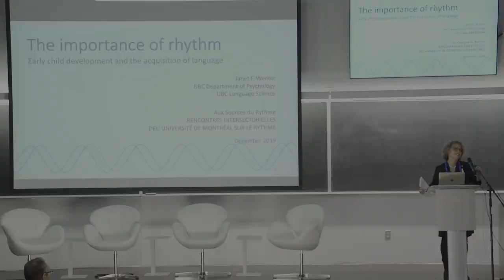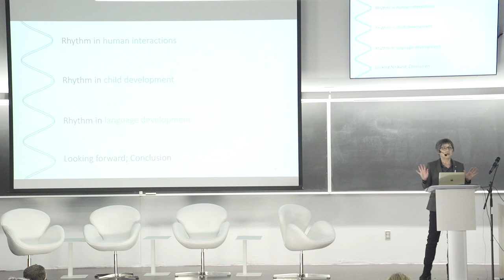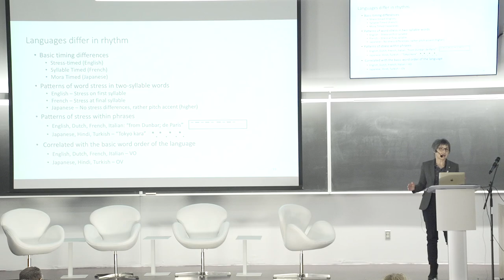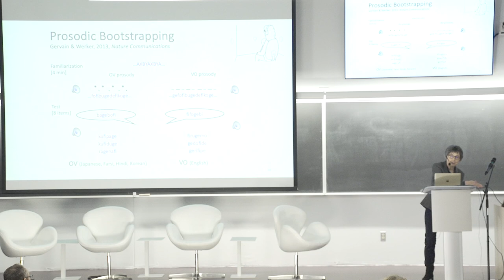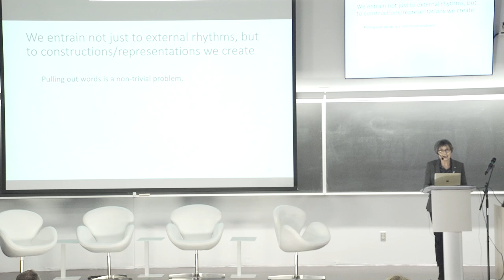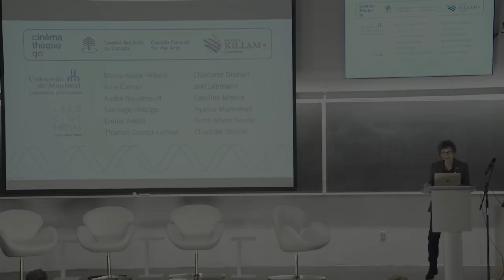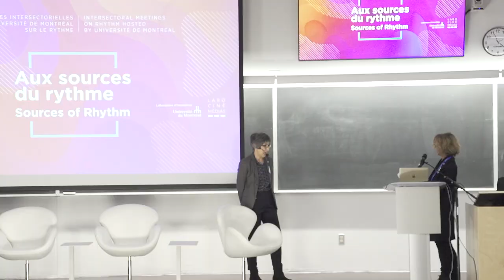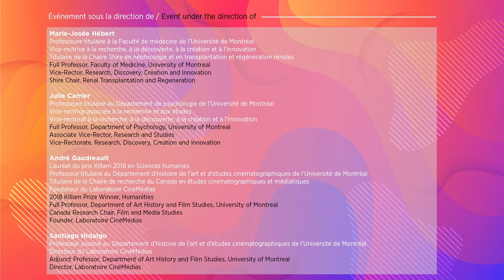Janet Werker - « L’influence du rythme dans l’acquisition du langage chez les nourissons »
L'INITIATIVE KILLAM SUR LE RYTHME

Les rencontres intersectorielles de l’UdeM sur le rythme, conçues conjointement par le Laboratoire CinéMédias et le Vice-rectorat à la recherche, à la découverte, à la création et à l’innovation, proposent de multiples temps forts où lauréats du Prix Killam 2018, acteurs majeurs institutionnels, chercheurs, étudiants et grand public peuvent échanger et élargir leurs visions sur ce thème fondamental de manière inédite. Grandes conférences des cinq lauréats, tables rondes, sessions d’affichage de posters, projections cinématographiques, cocktails d’ouverture sont autant d’événements qui ponctuent ces journées. Cette formule offre ainsi des possibilités de discuter de façon formelle ou plus intimiste sur les grands enjeux méthodiques et structurels en matière de recherche, de pédagogie et de financement que représente l’intersectorialité, dans toute sa pertinence et ses difficultés.

DESCRIPTION

Dans cette conférence, la lauréate du prix Killam Janet Werker souligne l’unique habileté chez les humains à se synchroniser à une variété d’aspects du monde extérieur et de s’adapter aux constructions et aux représentations de notre création ainsi qu’aux informations que nous apprenons. Elle se concentre sur des sujets tels que le rythme et les interactions humains, le rythme et le développement de l’enfant, et le rythme et le développement du langage. Elle aborde également la corrélation entre le langage et la musique. Une période de questions ouverte au public clôt cette conférence.

Deuxièmes rencontres intersectorielles sur le rythme de l'Université de Montréal : Aux sources du rythme

PARTICIPANTS

Janet Werker
Isabelle Peretz (modération)